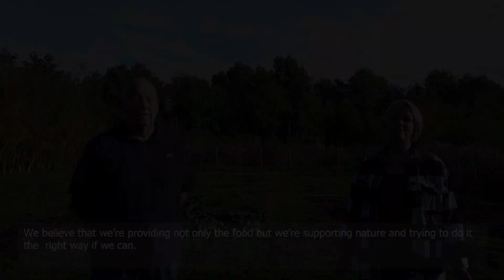Muddy Fork's new growing space